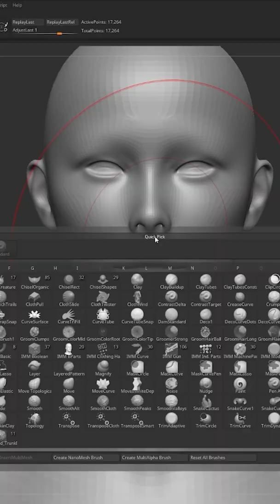"Gumdrop Angel" Fazbear Frights 3D Animated Book Cover Process Timelapse (@LuisMiranda4D)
Here's the process for how I created the 3D imagining of the Fazbear Frights book cover for "Gumdrop Angel"

Created in Zbrush and Substance Painter. Animated with Cinema 4D and Unreal Engine 5.